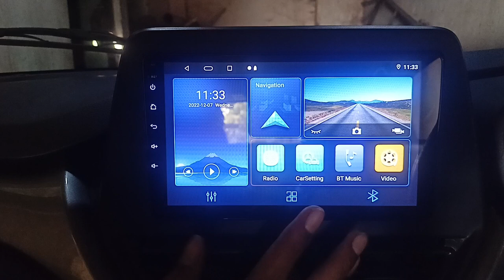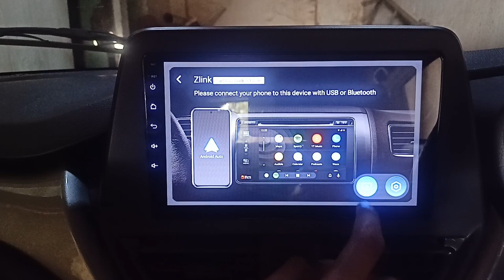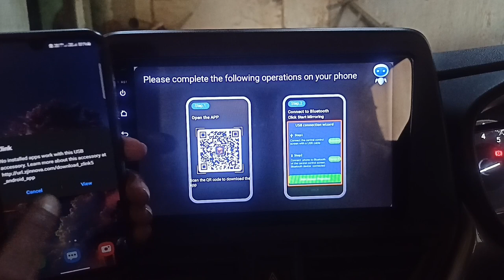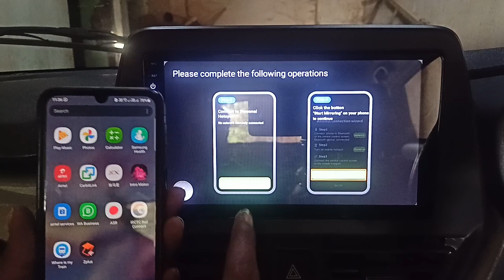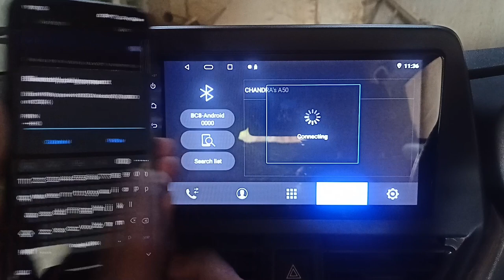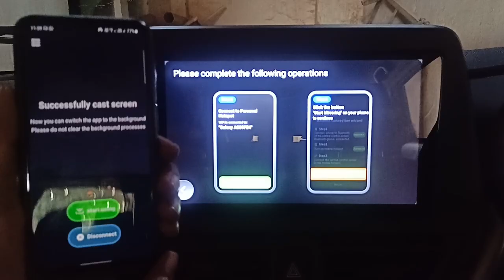Wireless Mirror Link | Screen Mirroring | Smartphone Screen Share to Car Stereo with audio | Zlink5